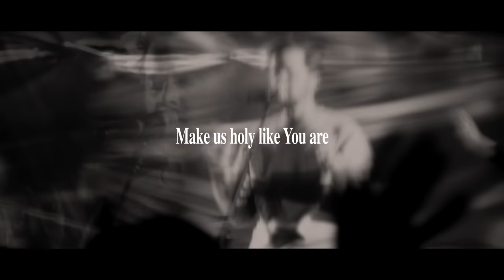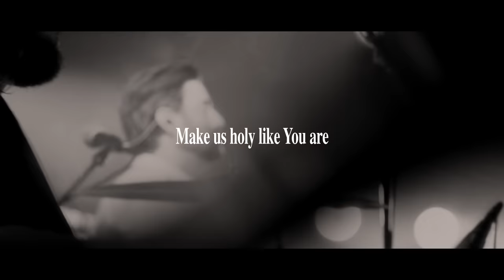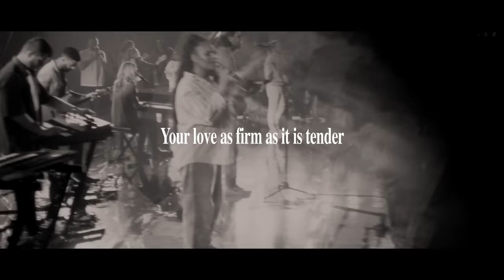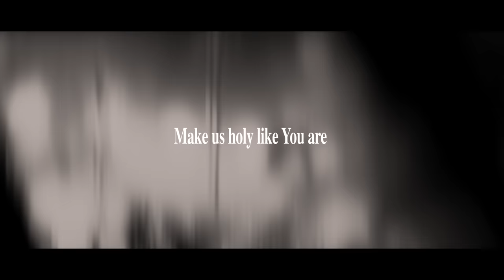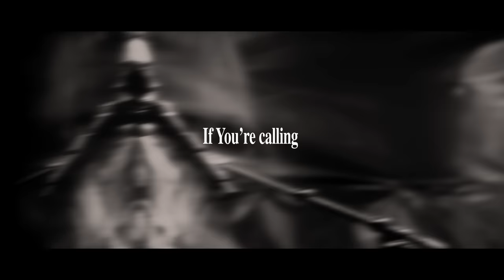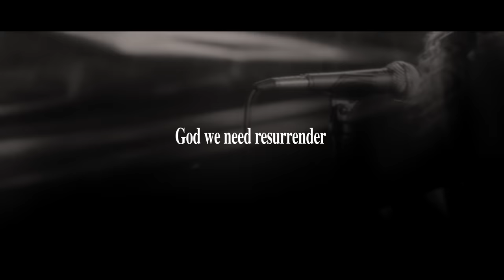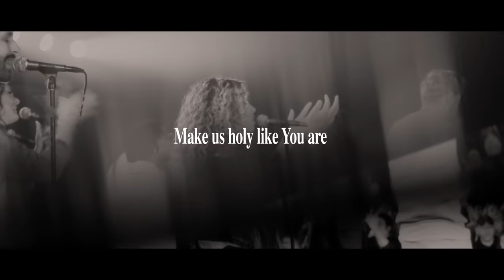Resurrender - Hillsong Worship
"Resurrender" from Hillsong Worship’s live album "These Same Skies", led by Brooke Ligertwood

Whether in the northern or southern hemisphere, these same skies unite us, all of God’s children, as many as the stars in the sky, just as the Lord promised Abraham. It is under these same skies that Christ’s church, His body on earth, exists today. Though separated by oceans and borders the mandate of Hillsong Worship continues under these same skies. One in heart and spirit, unified in mission and cause—to glorify the Name of the Lord Jesus Christ, to build His Church, and to serve His Church with the new song.

Resurrender
Words and Music by
Chris Davenport & Brooke Ligertwood
CCLI: 7184447

VERSE 1:
You’re turning over tables
And calling for return
To our lives upon the altar
The things we did at first
You’re clearing out the temple
You’re cleaning out the dirt
For we are Your territory
Lord we are Your Church

CHORUS:
We are Your people
You are our God
We are Your temple
Make us holy like You are

VERSE 2:
You see a holy nation
A flock to consecrate
A chosen generation
A people called to pray
So help us God to please You
Where only You can see
For every moment matters in eternity

We are Your children
You’ve set us apart
God for Your glory

BRIDGE 1:
Mark Your people with Your presence
Make us a place where You delight to dwell
May we heed Your hand’s correction
Oh Lord our Shepherd
You do all things well

Your love as firm as it is tender
Your law is perfect
And Your judgments true
As we run to resurrender
You will restore what we return to You
You are restoring as we yield anew

BRIDGE 2:
If You’re calling
We’re coming
We’re not walking
We’re running
God we need resurrender
We resurrender